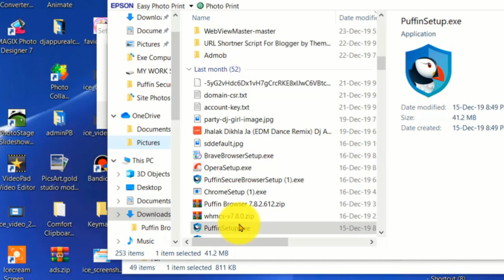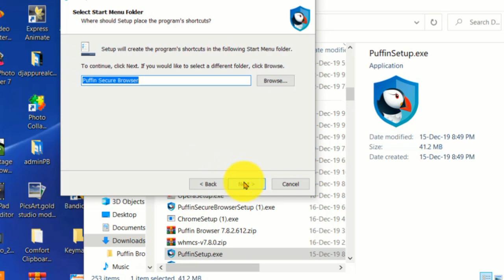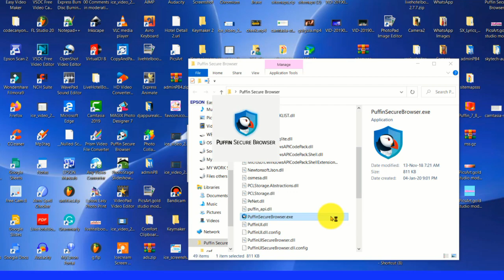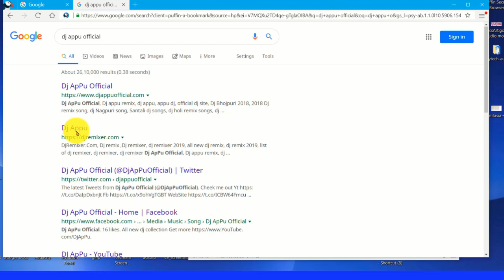puffin browser for pc || Puffin browser 2021 || puffin browser for laptop free || Bong YouTube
Bangla YouTube videos
Host by BongYouTube
                ( বং ইউটিউব )
Keno Link Kaj Na Karle Comment Den Amra Solve Karbo.
  Php
Tech -প্রযুক্তি
Tips -পরামর্শ
Dj Flp -ডিজে এফএলপি
Photo Editing -ছবি সম্পাদনা
Video Editing -ভিডিও এডিটিং
Web site Create -ওয়েব সাইট তৈরি করুন
And More Others Tips and Technology Videos
             আনান্য সমস্যা সমুহ ভিডিও পাবেন

BongYouTube 💓